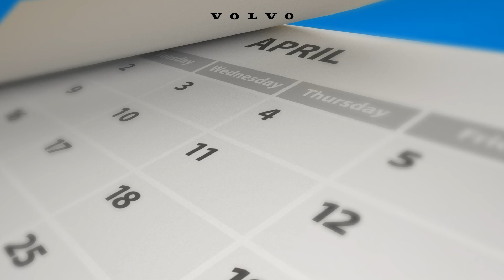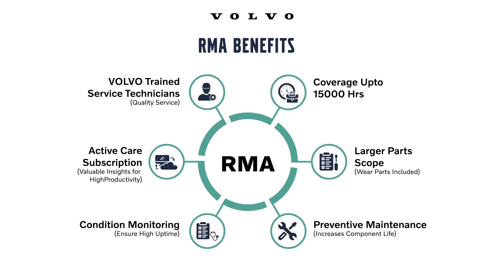Volvo CE इंडिया का रिपेयर और मेंटेनेंस एग्रीमेंट (RMA)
Volvo के रिपेयर और मेंटेनेंस एग्रीमेंट (RMA) के साथ अपने प्रोजेक्ट की सफलता सुनिश्चित करें। भारत में 19+ डीलरशिप्स के साथ, हम आपकी मशीनों को बिना रुकावट चलाते रहने में मदद करते हैं। भरोसे के लिए Volvo CE India चुनें। आज ही हमें 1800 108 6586 पर कॉल करें।